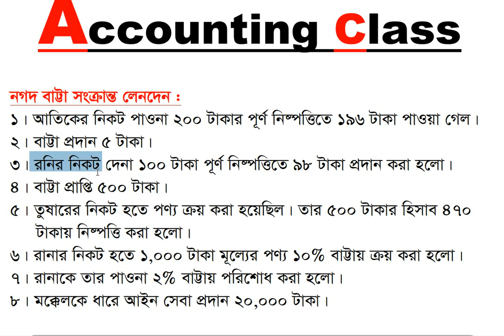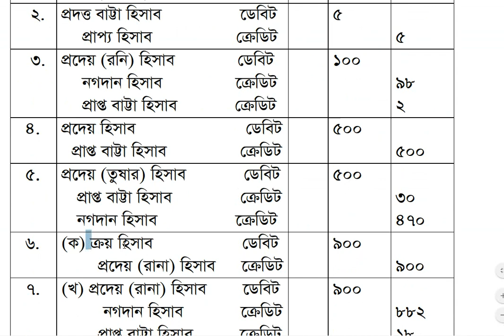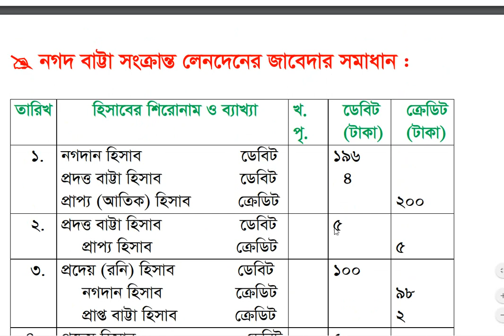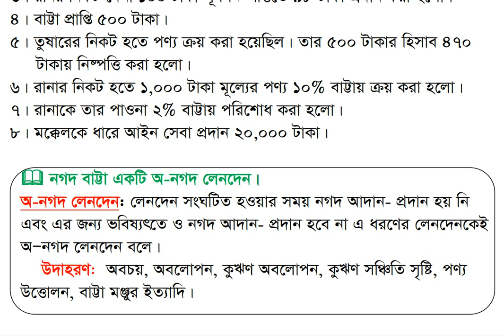নগদ বাট্টা || বাট্টা সংক্রান্ত জাবেদা করার সহজ পদ্ধতি | How to make a journal of discount in bangla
তোমরা যারা হিসাববিজ্ঞানের শিক্ষার্থী তাদের কাছে “বাট্টা” শব্দটি অতি পরিচিত। কেননা “বাট্টা”
 শব্দটি হিসাববিজ্ঞানে বহুল প্রচলিত এবং ব্যবহৃত। “বাট্টা” পণ্যদ্রব্য ক্রয়-বিক্রয় এবং দেনা-পাওনা নিষ্পত্তির সাথে ওতপ্রোত ভাবে জড়িত। তাই প্রায় প্রতিটি অংক করার সময়ই এই শব্দটি প্রায়ই প্রশ্নে দেয়া থাকে। তাই “বাট্টা” সম্পর্কে তোমাদের সবার পরিষ্কার ও স্বচ্ছ ধারনা থাকা প্রত্যেক জন শিক্ষার্থীর একান্ত প্রয়োজন। না হয়, অংক করার সময় অনেক হিসাবখাত কোন হিসাব নির্দেশ করে বা তার সমাধান কী হতে পারে, তা বুঝতে বেশ সমস্যা হতে পারে। ফলে এই ভিডিওটিতে “বাট্টা”র জাবেদাসহ বিস্তারিত বুঝার সুবিধার্থে তার সংজ্ঞা, উদাহরন, ব্যাখ্যা, প্রকারভেদ এবং চিত্র সহকারে অত্যন্ত সহজ-সরল ভাষায় আলোচনা করা হয়েছে। যা তোমাদের প্রকৃত এবং বিশুদ্ধ জ্ঞান অর্জন করতে সহায়তা করবে এবং যার ফলে তোমরা নিজেকে একজন মেধাবী শিক্ষার্থী হিসেবে প্রতিষ্ঠা করতে পারবে। এছাড়াও এই অধ্যায়ের আলোচনাগুলো বিভিন্ন প্রতিযোগীতামূলক ভর্তি পরীক্ষাসহ শিক্ষা জীবন পরবর্তী চাকুরি লাভের ক্ষেত্রে লিখিত ও মৌখিক পরীক্ষায় তোমাদেরকে ব্যাপক সহায়তা করবে। ফলে এই ভিডিওটিতে “বাট্টা” সংক্রান্ত আলোচনা সমূহ ভালোভাবে বুঝার সুবির্ধাথে ধর্য্য সহকারে মনোযোগ দিয়ে সম্পূর্ণ টিউটরিয়ালটি দেখো। তাহলেই “বাট্টা” সংক্রান্ত জাবেদাসহ সব কিছুই বুঝে যাবে এবং চির জীবন মনে থাকবে। ইনশাল্লাহ। তবে, ধৈর্য্যসহকারে শেষ পর্যন্ত ভিডিওটি দেখতে হবে।